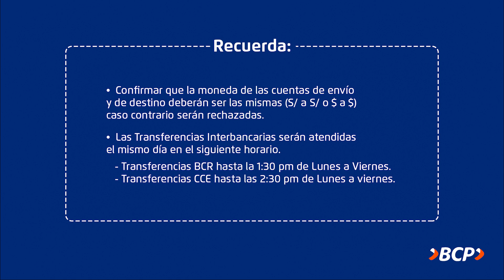Telecrédito Web - Transferencias a bancos locales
Aprende a realizar Transferencias a otros bancos locales a través de Telecrédito Web.